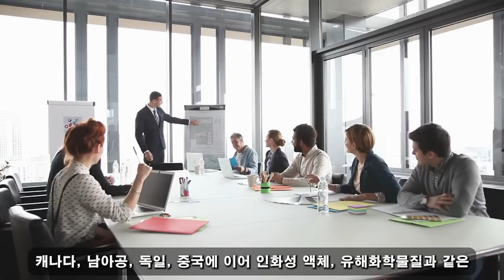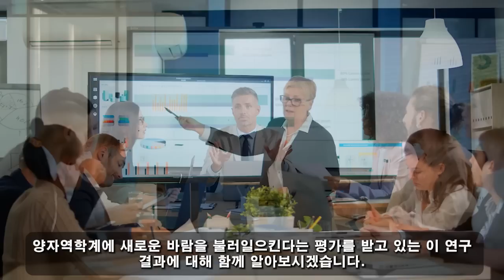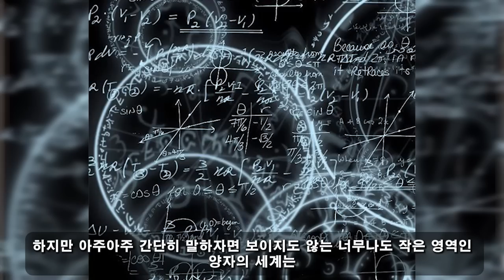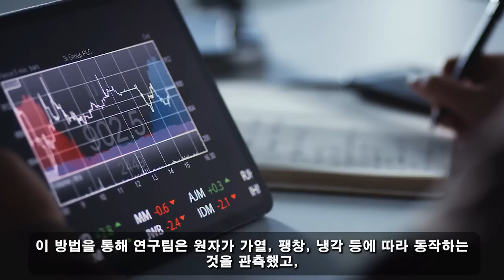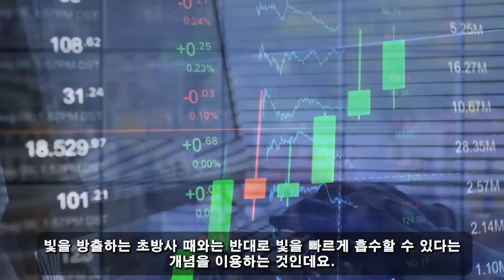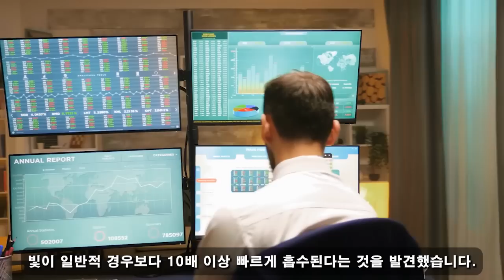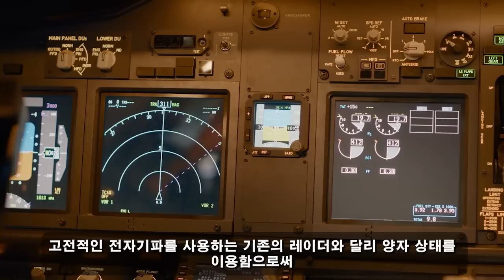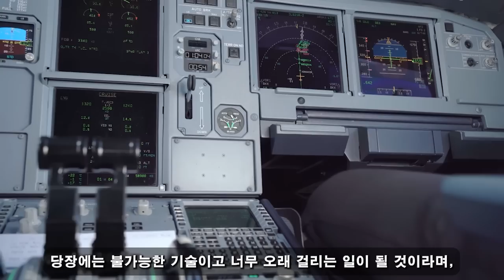위대한 대한민국! 08월 22일 19:00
DAC가 하지 못한 일을 한국이 해냈다! 멸망의 문턱에 있던 나라가 한국 덕분에 살아났다.. "아마 하나님께서 우리를 구원하시기 위해 한국을 보내셨을 겁니다."